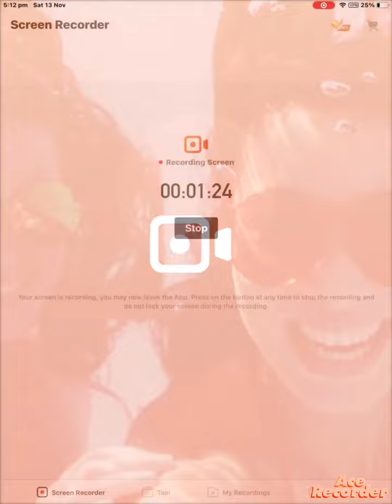fnf Baldi sprites￼